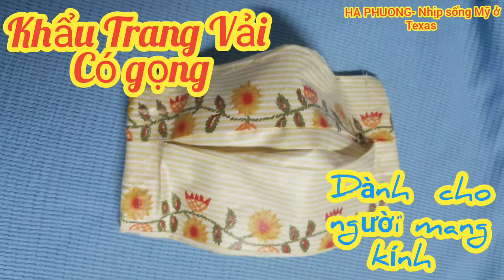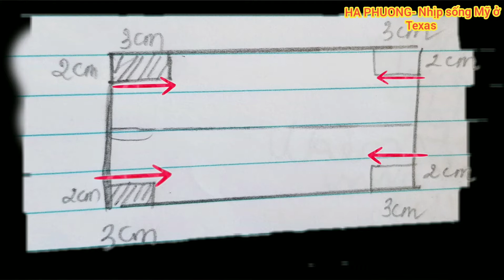Tự may khẩu Trang tại nhà/ Mẫu mới cho người mang kính/ Homemade Mask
mask#